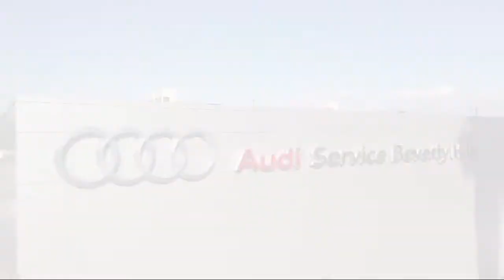2018 Audi A5 CABRIOLET 2.0 TFSI Premium Plus Beverly Hills Los Angeles West Hollywood Studio City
2018 Audi A5 CABRIOLET 2.0 TFSI Premium Plus Stock Number: U7829 Vin:WAUYNGF56JN011277.

Audi Beverly Hills is proudly serving Beverly Hills, Los Angeles, West Hollywood, Studio City and Venice.
Give us a call at or visit our for more information about this or any of our other vehicles.

INFINITI Roseville
8850 Wilshire Blvd